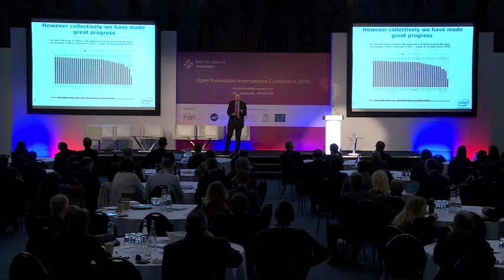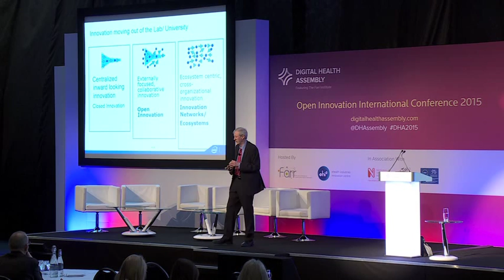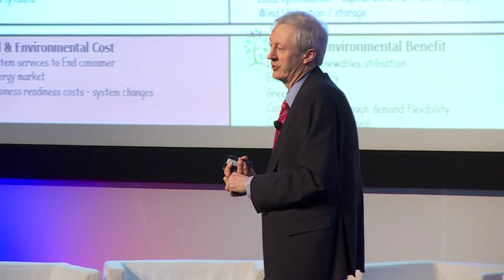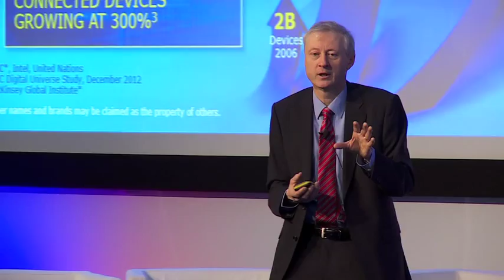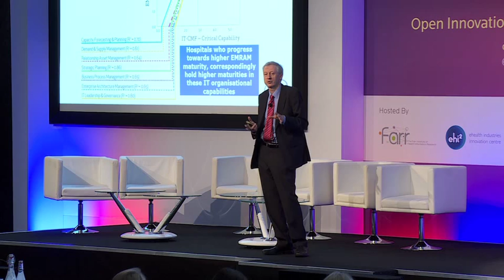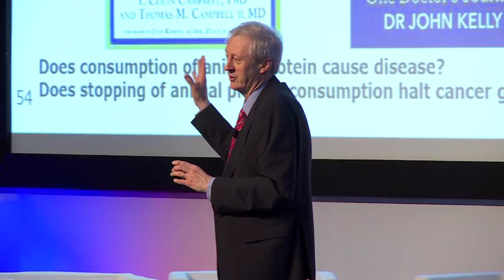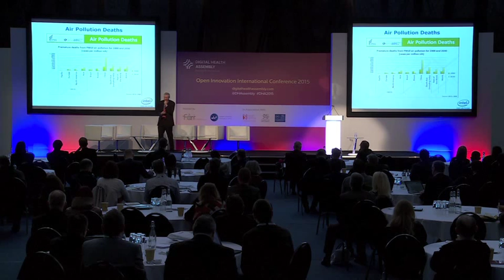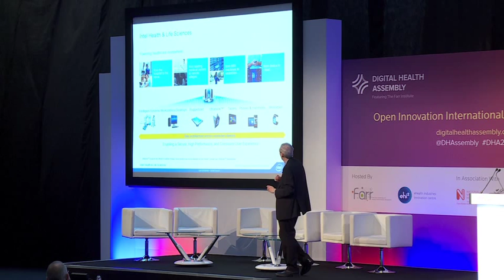Day 2 Dr Martin Curley